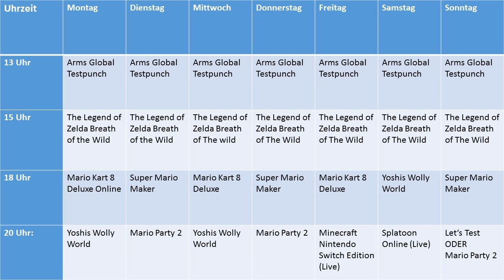Uploadplan für die Kalenderwoche 22 (vom 29.06. bis zum 04.06.) [Deutsch]/[HD] ]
✒ Infos zur Aktuellen folge:
Uploadplan für die Kalenderwoche 19 (vom 08.05. bis zum 14.05.)